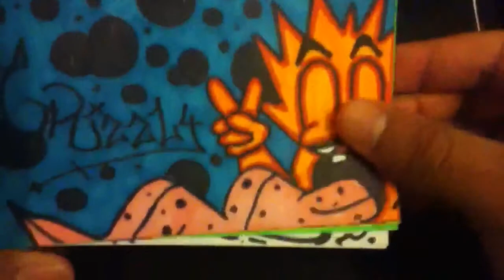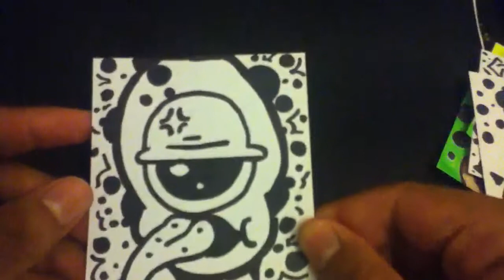Graffiti by grizzly (flash cards)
Comment wat u guys think an on wat i should improve